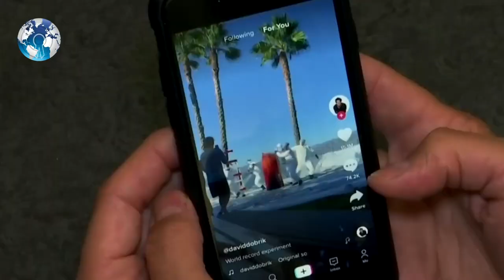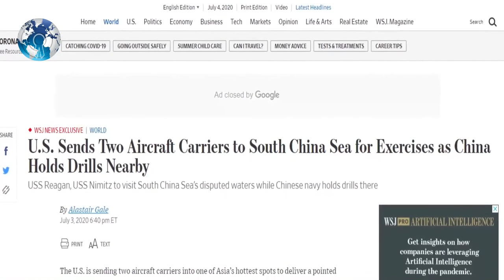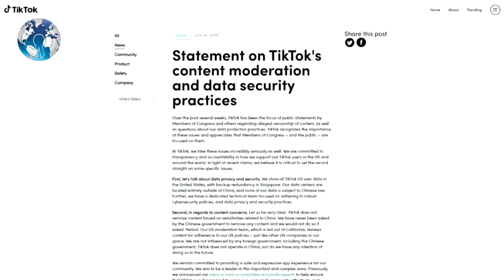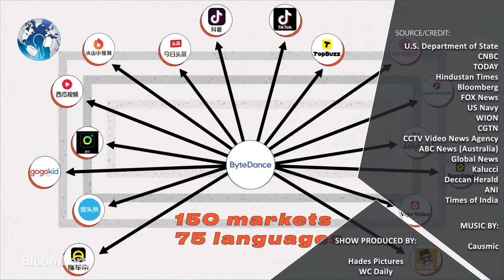India has a Powerful Aircraft Carrier the World is Afraid of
India has a Powerful Aircraft Carrier the World is Afraid of. India's Biggest 3rd New Aircraft carrier will be a superpower, modern carrier and Game changer for Indian Navy, while Indian Airforce unleashed its Swarm drone against China. Aircraft carrier navy Indian navy ships Indian navy aircraft carrier Indian navy submarine Indian navy vs Chinese navy Indian navy day.

India's Navy chief Admiral Karambir Singh, Ever since he assumed office as the CNS on May 31, 2019, he has been advocating three aircraft carriers for India, so that two are operational at all times. India china news today India china conflict India china border fight 2020 India china latest, India china fight India china border news India china.

On the other hand, General Bipin Rawat, the Chief of defence staff of India has openly argued, that the Indian Navy’s priorities should be submarines, not aircraft careers. Indian navy India china border fight India china news India china border India china latest news India china standoff.

However, the CNS remains defiant. On the eve of the Navy Day on Thursday, he told the press very categorically that the Navy believes that a third aircraft career is a great necessity.

Along with Indian Navy, the Indian air force has revealed its Lethal Swarm drones, it is a concept where a large cluster (or many clusters) of unmanned aerial vehicles or drones (UAVs) are flown together in contested or hostile airspace, in order to confuse the radar with a much bigger image of the actual target and achieve their assigned objective.

These drones (or robots) work in tandem with each other and are controlled either manually or autonomously by using processors on board. India China border fight news China news most powerful Military India China border dispute 2020 most powerful Aircraft carrier in the World.

These could be efficiently used in Suppression of Enemy Air Defenses/ Destruction of Enemy Air Defenses roles, by giving a distorted image of bogeys on the radar, detecting the enemy radar sites and relaying that information to their operators.

Further speaking about the 3rd Aircraft carrier, the three-career-based forced structure for the Indian Navy had been accepted in principle till the CDS raised questions about its feasibility.

The Indian Navy currently operates one carrier, the 45,000-ton INS Vikramaditya procured from Russia, with a second but indigenously built 37,500-ton INS Vikrant all set to undertake early next year. Both are “ski-jump” carriers. But the Indian Navy regards the planned third and indigenously built “ flat-topped” 65,000-ton INS Vishal, with superior power projection capabilities, as vital for its ever-enlarging role in the Indo-Pacific.

The CDS-CNS divergence over the careers seems to have both financial and strategic dimensions.

Financially speaking, India had a bitter experience in acquiring Vikramaditya, which was a refurbishment of the carrier Gorshkov. The Russians hiked the originally agreed price of $974 million to $2.35 billion. And then, together with 45 MiG-29K aircraft and additional modifications, they raised the overall price to something in between $6 billion and $7 billion.

The Vikrant is about to cost in the range between $10–11 billion. And if India goes ahead with the planned Vishal, then the ship, along with the likely aerial component of F-18E or Rafale, will probably cost in the order of $16–17 billion at current prices over a period of at least 10 years.

While the Indian economy further hit by Covid-19 and Economic  Recession after 3 decades, can it afford this sum? The question is all the more relevant when the Indian Navy, which has only about 15 per cent of the total defence budget of the country in recent years, has a long list of other and more vital requirements. As it is, the Indian defence budget allocation over the last two years has been the lowest since the early 1960s, and now the Covid-19 impact has made things worse.

Strategically speaking, the debate is over whether without a third career the Navy can be cost-effective and yet remain an effective force with a powerful punch. The likes of General Rawat think that with powerful and credible submarines, the Indian Navy can very effectively counter both China and Pakistan, India’s two principal adversaries.

China has already made rapid advancements in the deployment of its military drone swarms or UAVs. This year, the country released a video of a ‘barrage swarm’ truck-mounted system tested for its military and is the first practical use of such system on this scale anywhere in the world.

WC Daily

Track: Action Trailer Music Cue Alt Mix, High Line